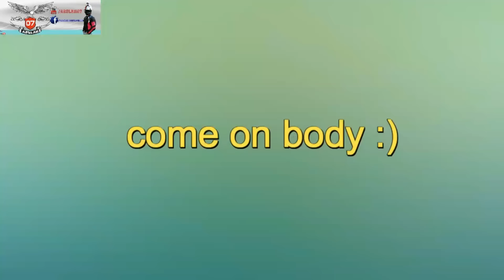Karma Video Karsinizda hersey var burada// iyi seyirler ***